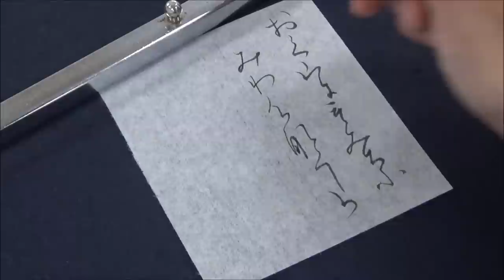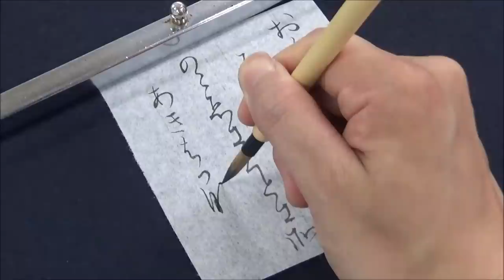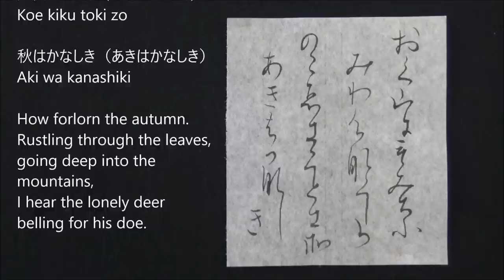Amazing Japanese Calligraphy | KANA SHODO | Traditional Japanese culture and art